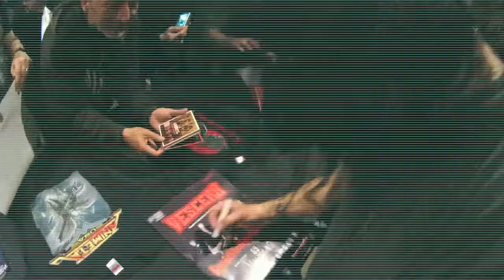Vescera - In the night (Official music video)